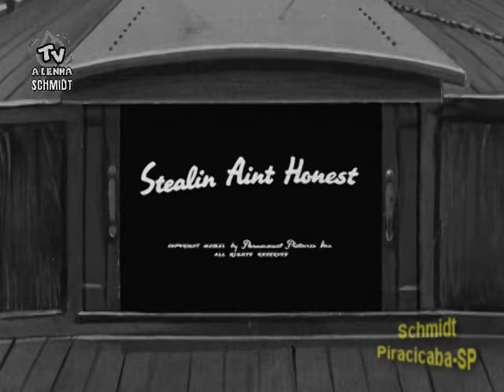⭐FLEISCHER STUDIOS⭐ POPEYE 1940⭐ (CAÇANDO TESOURO) TELECINE-RJ DUBLAGEM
🔴TELECINE-RJ DUBLAGEM🔴
🟡EPISÓDIO ORIGINAL: STEALIN' AIN'T HONEST 1940🟡

O canal Tv a Lenha NÃO vende e NÃO compra qualquer video aqui apresentado em pequenos trechos, e também NÃO fornece catálogo ou lista.